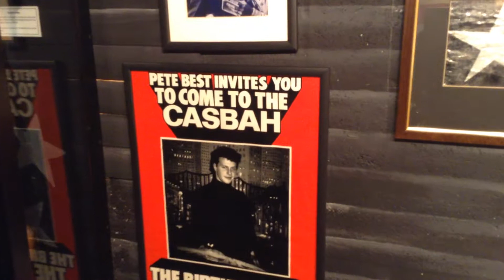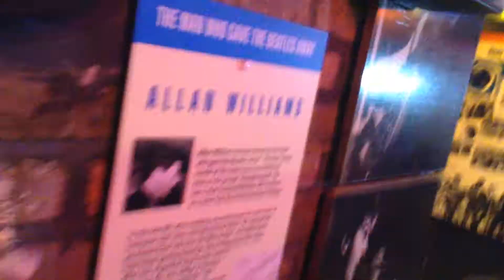Музей The Beatles в Ливерпуле -1